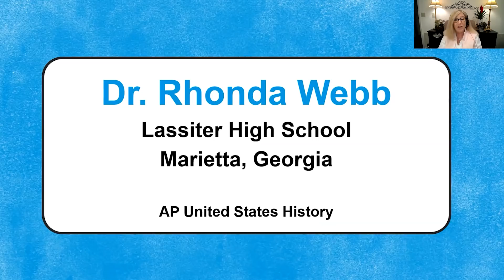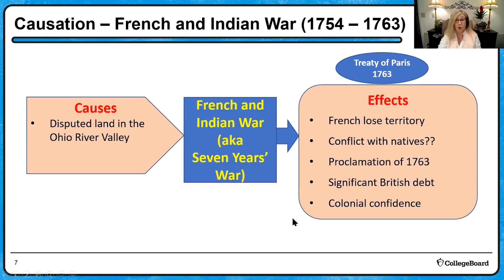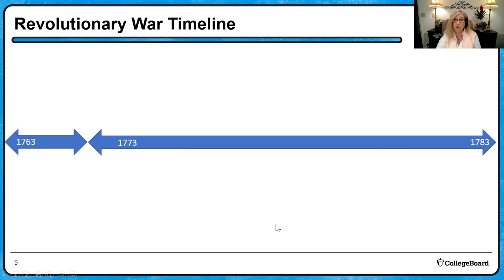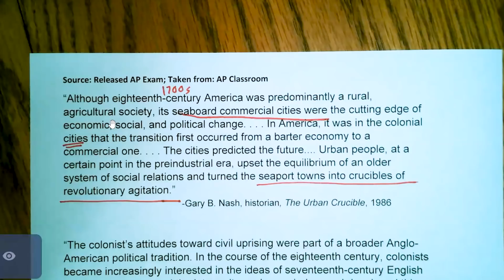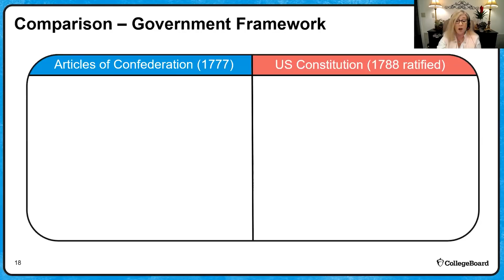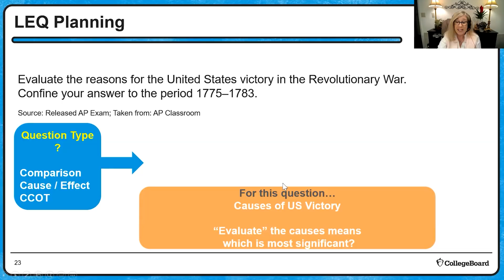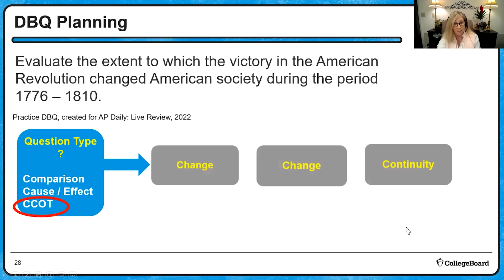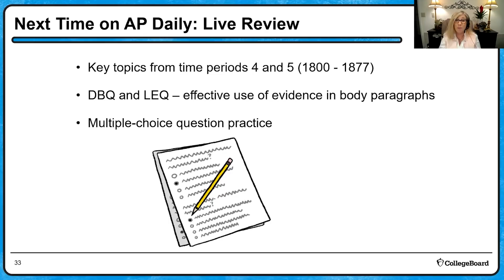2022 Live Review 2 | AP U.S. History | Period 3: Content and Skill Practice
In this AP Daily: Live Review session, we will review content from Period 3 and develop skills for answering long essay questions and passage-style short-answer questions. The document-based question rubric will also be introduced.

We will give particular attention to content related to the causes of the American Revolution, key points of the war, and the effects of America’s victory. We will make comparisons of the new nation’s government structure as defined initially by the Articles of Confederation and then eventually by the Constitution. We will highlight elements of the presidential administrations of George Washington and John Adams, including foreign policy precedents, Hamilton’s financial plan, the rise of political parties, their relations with American Indians, and the expansion of slavery.

The AP historical thinking skills related to causation, comparison, and continuity and change will be highlighted through the detailed breakdown of a long essay question and a document-based question pertaining to Period 3.